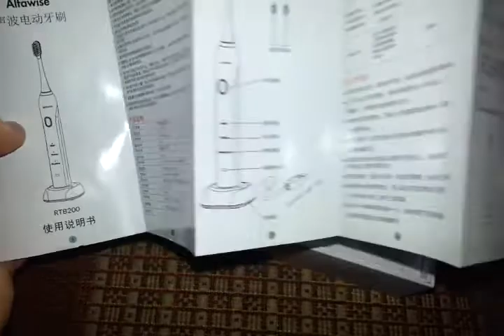Alfawise RTB200 LJ - ST206 Sonic Electric Toothbrush - gearbest